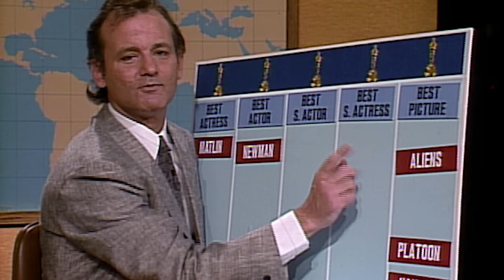Actors Who Vehemently Hate Chevy Chase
Chevy Chase cemented himself as a pioneer of the TV comedy world — starring in “Saturday Night Live,” “Community” and the “National Lampoon’s Vacation” film franchise. However, the 80-year-old comedian has made a reputation for himself for being quite difficult in Hollywood — with several controversies and feuds erupting throughout his career. He may be one of the more popular comedians of his time, but he has been hated by other actors, including Will Ferrell, Robert Downey Jr., Bill Murray, and more. Join us as we delve into the many reasons why Chevy Chase has developed such a bad reputation in the entertainment industry, who some of his biggest enemies are, and why.